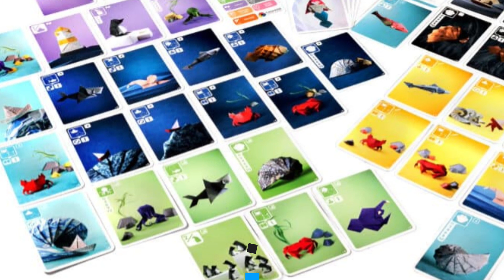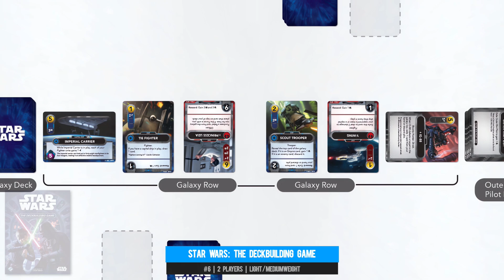Lightweight Board Games for CHRISTMAS 2023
Its that time of year again dear viewers and today we bring you 10 gift ideas in the lightweight category.